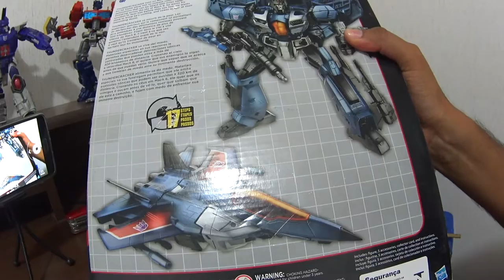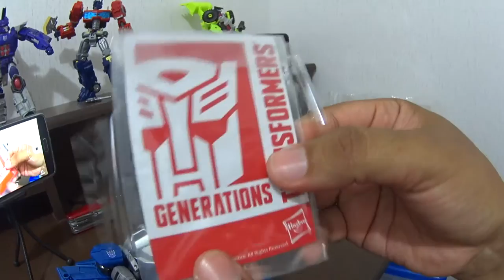Unboxing del Combiner Wars ThunderCracker de Hasbro - Español Latino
Unboxing Unpacking del Decepticon Seeker ThunderCracker de la linea Combiner Wars de Hasbro, con algunas impresiones iniciales